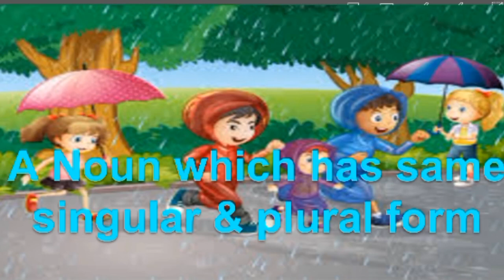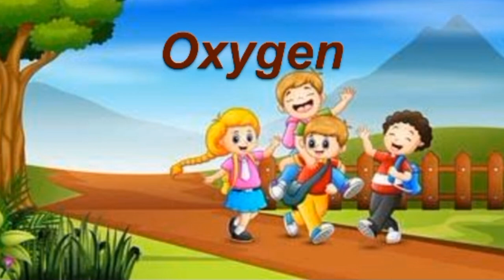Plural = Singular ஒன்றாக இருக்கும் Nouns